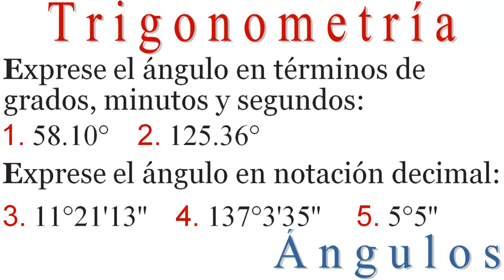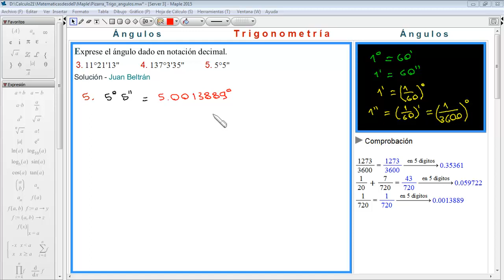Escribir la MEDIDA de un ÁNGULO dada en °, ' y " solo en grados, y viceversa_5 EJERCICIOS RESUELTOS.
Se pasa la medida de un ángulo dada en grados, minutos y segundos solo en términos de grados y también, se da la medida de un ángulo dado en grados en grados, minutos y segundos.

La teoría sobre el tema de ángulos se tiene en mi pagina web